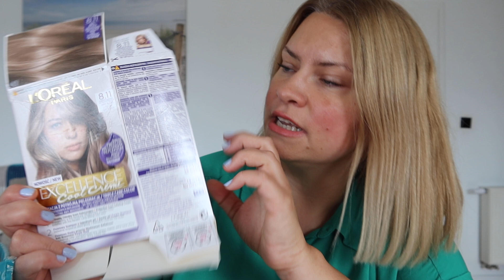DENKO CZĘŚĆ 2 // beautylokum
Zapraszam dziś na 2. część kosmetycznego denka.

ZOSTAŃ KLUBOWICZKĄ AVON I KUPUJ PRODUKTY ONLINE ZE ZNIŻKĄ I PREZENTAMI!